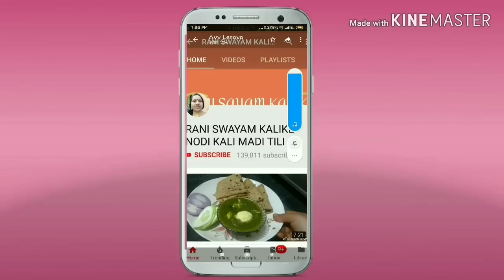Jackfruit Rasayana/Naivedya* ಹಲಸಿನ ಹಣ್ಣಿನ ರಸಾಯನ| Rani Swayam Kalike.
ಸ್ನೇಹಿತರೆ ಇವತ್ತಿನ ವೀಡಿಯೋದಲ್ಲಿ ಹಲಸಿನ ಹಣ್ಣಿನ ರಸಾಯನ ಮಾಡುವ ವಿದಾನವನ್ನು ನೋಡೋಣ.
How to make Jackfruit Rasayana, Sweet (prasada).
Watch Best Kannada U tube channel
*Rani Swayam kalike Nodi Kali Madi Tili*